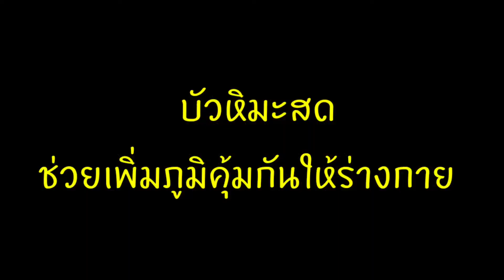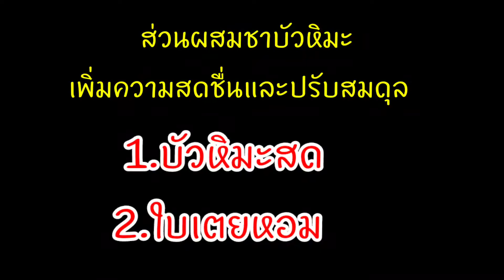เก็บประโยชน์บัวหิมะสดมาเป็นชา ดื่มคุณค่าบัวหิมะได้นาน ๆ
บัวหิมะเป็นพืชหัว กินรากบัวหิมะ ผลบัวหิมะสด หรือหัวบัวหิมะ ได้ประโยชน์ หรือทำเป็นชาบัวหิมะ คุณค่าลดลงหน่อยแต่ยังได้สรรพคุณหลักบัวหิมะอยู่
ดื่มชาบัวหิมะใบเตย อร่อยดีต่อสุขภาพ
บัวหิมะสดมีประโยชน์มากมายช่วยเพิ่มภูมิคุ้มกันให้ร่างกาย และปรับสมดุล ในบัวหิมะสด มีพรีไบโอติก ที่เป็นอาหารของแบคทีเรียตัวดีในลำไส้ หากต้องการกินบัวหิมะเพื่อปรับสมดุลเพิ่มโปรไบโอติกให้ร่างกาย ควรกินบัวหิมะสดตอนท้องว่าง
จะได้รับประโยชน์อย่างเต็มที่
มาทำชาบัวหิมะกันค่ะ
บัวหิมะสด
ใบเตยหอม
นำทั้งสองอย่างไปตากแห้ง
แล้วเก็บไว้ในขวดแก้ว เอาไว้ชงดื่มตอนเช้าๆ บ่ายๆ และ เย็นๆ 😅😅😅
มีความสุข สุขภาพแข็งแรงนะคะ
01:48 ทำชาบัวหิมะไว้ดื่มได้ประโยชน์นานๆ

🌸เมนูทับทิมกรอบบัวหิมะทำง่ายอร่อยมากค่ะ ชมคลิปความง่ายและอร่อยได้เลย 😊...สูตรทับทิมนี้แม่ทำให้กินตอนเด็ก ง่ายขนาดไหนถ้าเล่าก็ยาว ดูคลิปดีกว่าสั้นดี...😁😁😁

🌸เมนูกิมจิบัวหิมะกรอบฟุดๆ รับชมความกรอบและอร่อยได้ค่าา

🌸วิธีทำน้ำเชื่อมบัวหิมะทีแสนหอม..กินหวานแล้วไม่รู้สึกผิด..🤣🤣🤣😅ก็มีให้ชมค่ะ..อร่อยจริงจังควงคู่กับประโยชน์🥰

🌸ประโยชน์บัวหิมะสดและสรรพคุณบัวหิมะมีมากมาย... Super food 🥰🥰

🌸วิธีปอกบัวหิมะไม่ให้ดำ ก็ไม่ควรพลาด เพื่อให้ได้บัวหิมะที่สวยน่ากิน 😋😋

🌸หรือจะชมวิวทะเลกับบ้วหิมะ ต้องคลิปนี้เลย จะทุลุล้านวิวแล้วค่ะ เหลืออีก 9 แสนกว่าวิวค่ะ...😅😅😅 รู้ก่อนกินบัวหิมะ🥰